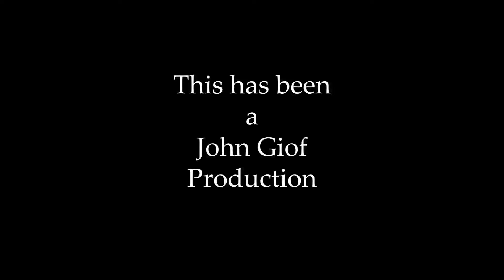Demolition Day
The day has finally come. A day you all have been waiting for. A day of true DESTRUCTION!! I must warn you. What you are about to see is a roller coaster of emotions. At times you will laugh, at times you will cry, other times you will head bang. Whatever you do, I hope you truly enjoy this as much as I do. I want to thank my incredible team for always having my back in any situation. Whether it’s putting on face paint to shoot a movie or framing a house from the ground up. I wouldn’t be able to do any of this without these spectacular men by my side day in and day out. I also want to give a huge shoutout to DJ Clark Creations. When it comes videography and editing this dude is an absolute pro! Without further adieu  I present to you… DEMOLITION DAY!!!